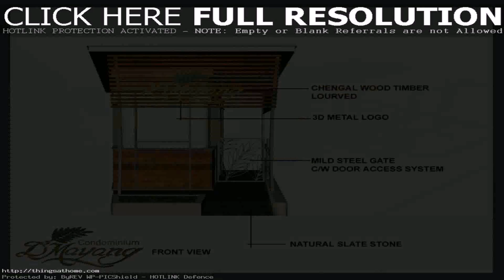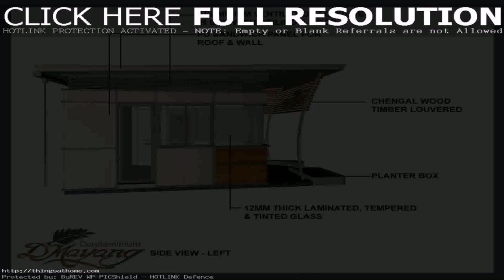Buy Car NY 5% DP